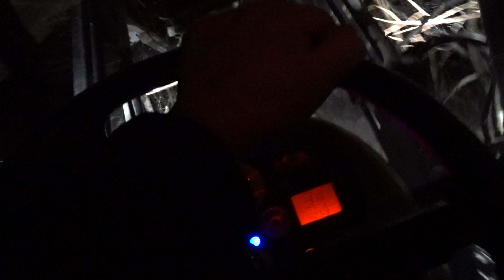Brøyting og skraping av parkeringsplass 16.12.2022 på Fidjeland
Massey Ferguson 6475-Dyna 6, 2007 mod. Trima 5+ laster, Quick 240 HV skuffe. Frost i bakken er til stor fordel når en brøyter parkeringsplass ren for snø og kulden gjør at telen når dypere før mildværet setter inn